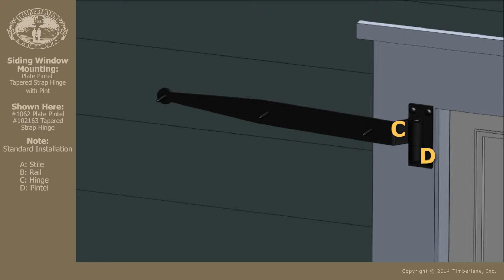Timberlane Hardware Installation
Exterior Shutters: Plate Pintel on Outside Trim